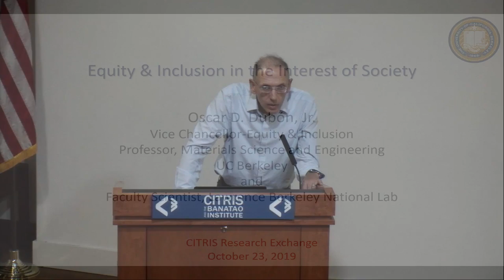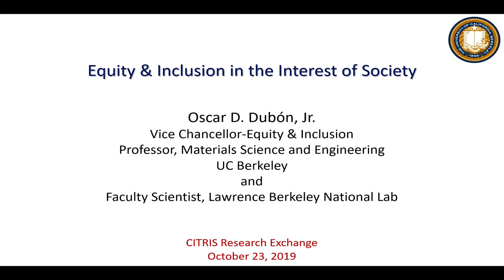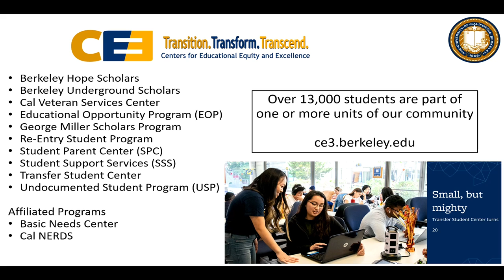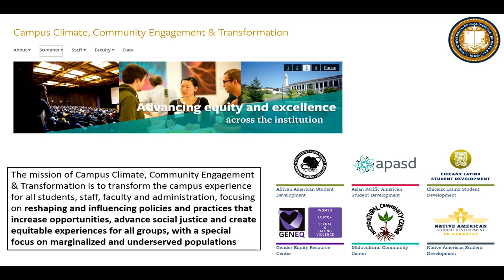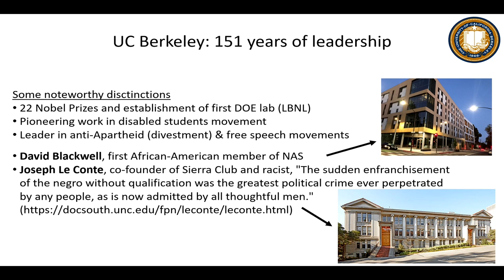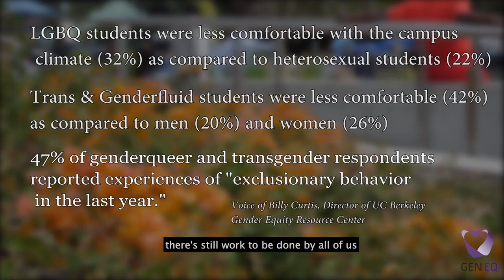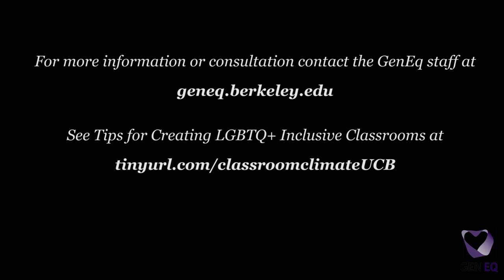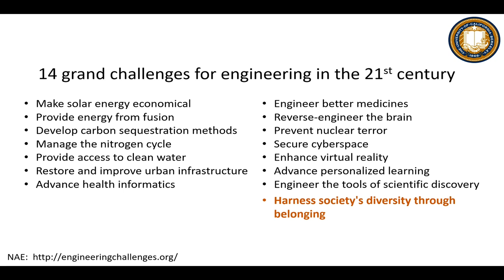CITRIS Research Exchange: Oscar D. Dubon, 23 October 2019